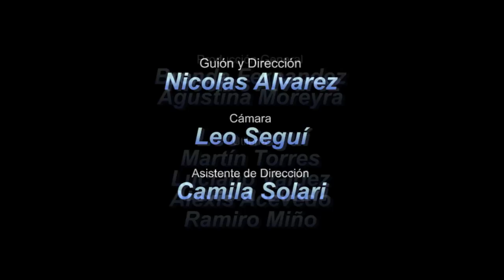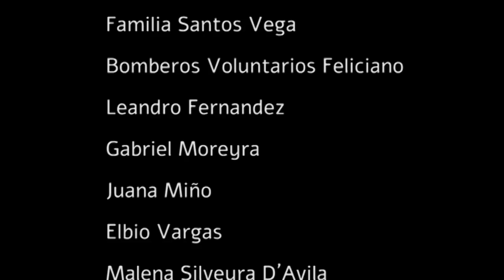CORTO DE ALUMNOS La Maestrita de Basualdo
Realizado por alumnos de 6to Año Orientación Comunicaciones del Instituto San José de Feliciano D78, en el espacio Prácticas Educativas.
Filmado en Feliciano, durante Septiembre 2018, y presentado en Octubre del mismo año.
La presentación se llevó a cabo en el marco del Taller Jóvenes Empresarios, cuyo desafío fue realizar una producción audiovisual de interés para la comunidad, y así lograr que los espectadores asistan al evento.